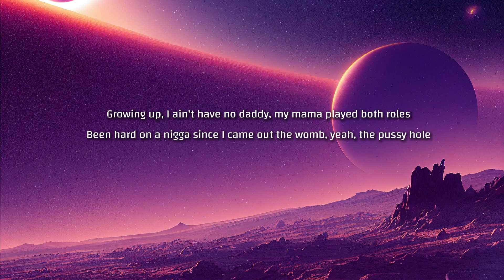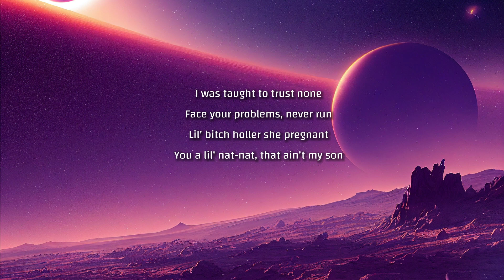Painting Pictures (Lyrics) - Superstar Pride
(Lyrics):
2am, the night still young
When I ain’t had sh*t they ain’t offer me nun
A lot of n*ggas b*tches may stand in they feelings
Saving these h*es, this sh*t here pitiful
All these lil bitty b*tches my chillens (Woo)
And Momma, don’t worry
You raised a gangsta, I’m a suvivor
Everything you ever told me stuck in my brain
Shed the tеars right here and so much pain

All the shеisty sh*t that Ive done, blessed to not be in no chains
Uncle killed me when I was young, Mom blessed the boy with cocaine
Growin up I ain’t have no daddy, Momma played both roles
Been hard on a n*gga since I came out the womb, yeah the pussy hole
Lil b*tch holla she pregnant, you a lil nat nat that ain’t my son
F*ck them feeling slut, I’m a thug
You a lil dusty h*e, you the rug
And it’s still f*ck love

2am, the night still young
Shed the tears right here and so much pain